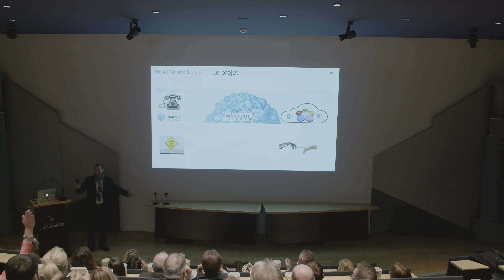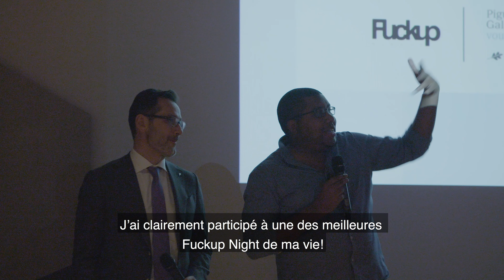Piguet Galland & nous.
"Le succès, c'est d'aller d'échec en échec, sans perdre son enthousiasme." W. Churchill

Notre dernière séance du personnel a célébré les petits revers qu'ont rencontrés nos collaborateurs durant l'année 2018.

En tentant de réaliser nos projets personnels, nous tombons souvent sur des difficultés, des embûches. Pourtant, les échecs sont une véritable source d'inspiration.